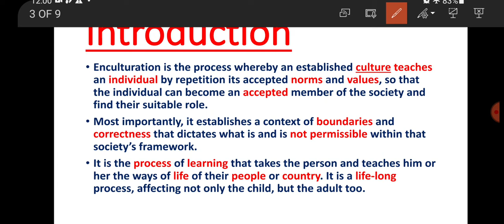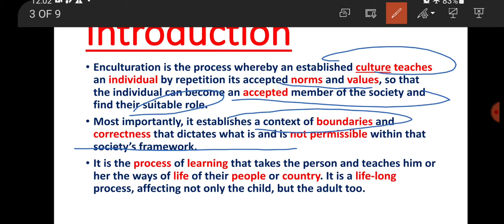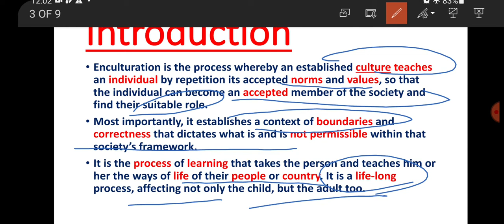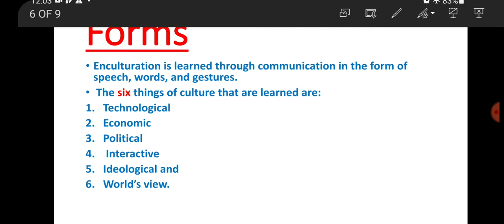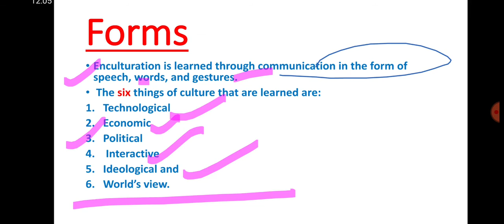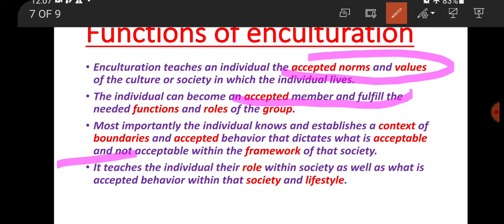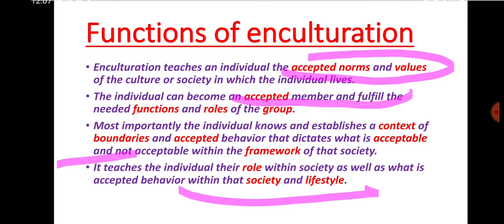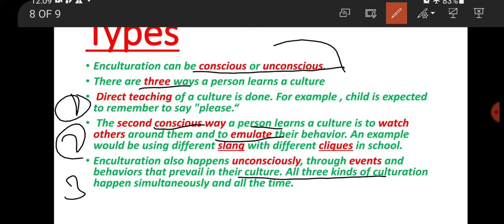Enculturation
Enculturation is process to teach the norms, values,  limitations of a culture or society so that an individual learns to play his or her role in society. Most  importantly, he/ she functions in an accepted way of that particular culture.
There  are various forms of Enculturation like speech, gestures and communication through which an individual learns Enculturation.
There are three main types Enculturation learning which can be Direct Enculturation, conscious Enculturation and unconscious Enculturation.